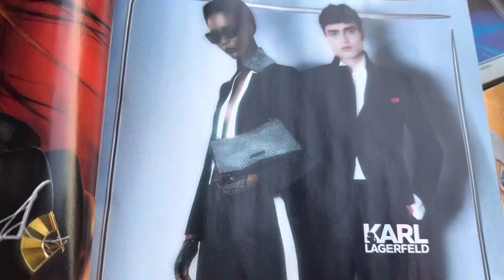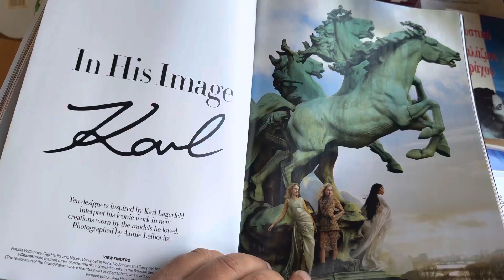The Real Athens April 2023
Walking around the city of Athens Greece during May 2023. Let me know if you like some subject.